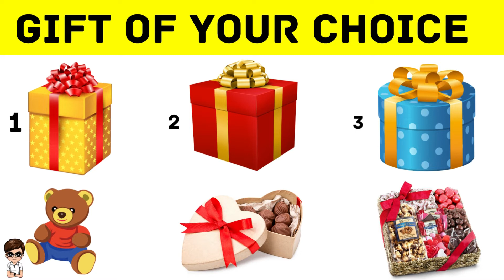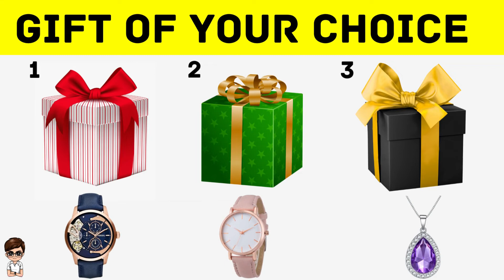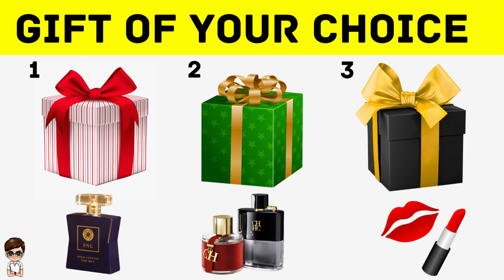Choose Your Gift Challenge | Puzzle Game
Hello viewers. This video will be very interesting. In this video, you can choose the one you like from the presented gifts and find out what the gift is for you. Write down which gift is right for you in the comments.
The questions and answers you need are right here. Think about it and try to answer. Of course there is an answer to every question. This is shown. Think for a while and you will know all the answers!